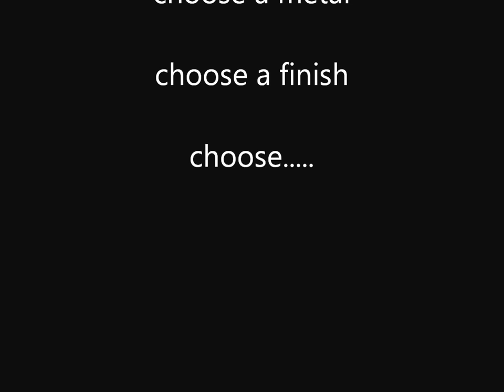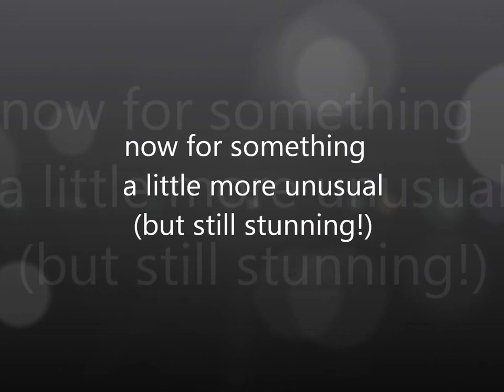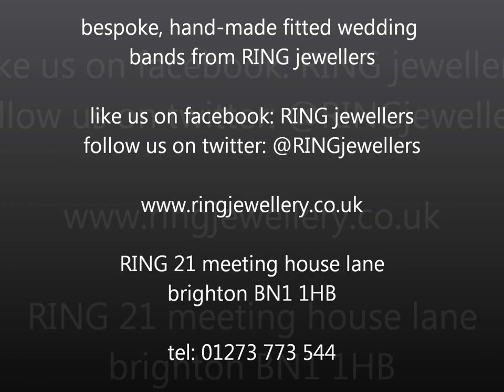"Fits like a glove" a video illustrating fitted wedding rings - from RING jewellers, Brighton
This video for RING jewellers, Brighton explains the benefits of having a shaped, fitted wedding band made. Fitted wedding rings look neater than conventional 'off-the-peg' wedding rings & crucially they stop wear & tear on engagement rings.
RING jewellers hand-make their bespoke in their local Brighton workshops.